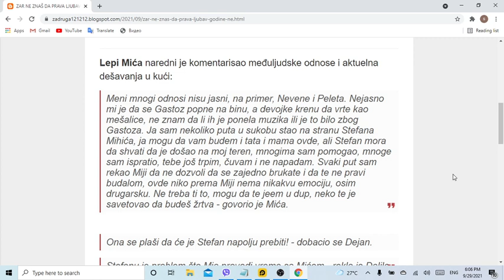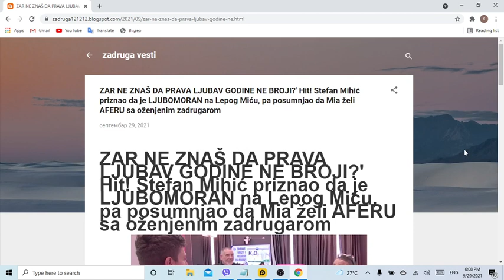ZAR NE ZNAŠ DA PRAVA LJUBAV GODINE NE BROJI' Hit! Stefan Mihić priznao da je LJUBOMORAN na Lepog Mić